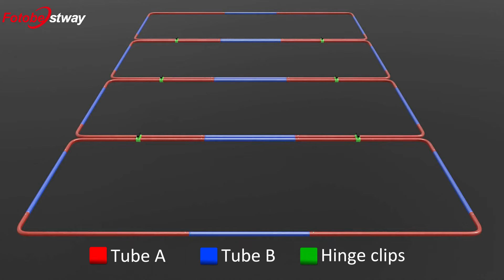Fotobestway Chroma Key Green Panoramic Background with Carry Case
In this video, we will show details of the  Chroma Key Green Panoramic Background with Carry Case. # fotobestway

What's in the Package：
1 x  Soft carrying bag
1 x  Green background
4 sets x Ultra-fast assembly aluminium frames
6 x Hinge clips
40 x Elastic cords
Size&Color：Weight:
8.55kg / 18.8lbs (Including bag)
Height: 2.4m / 94.5in
Width: 4m / 157.5in
Packing size: 98x26x20cm / 38.6x10.2x7.9in
Key Features:
Up to 4m wide
Self Supporting
Lightweight and collapsible
Four-Panel Aluminum Frame
Crease-Free Muslin Material
Single person assembly